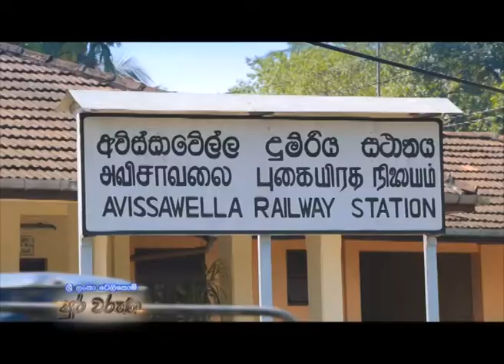Sri Lanka Telecom Pura Varuna - Ancient Sithawaka Town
Pura Varuna takes you on a journey of charm, beauty & knowledge throughout our resplendent paradise isle. Catch today's episode of Pura Varuna on Rupavahini and discover interesting facts about Ancient Sithawaka Town you never knew.